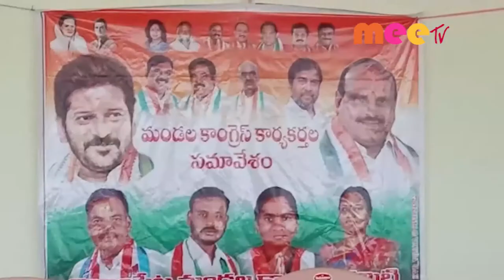కాంగ్రెస్ పార్టీలో //16.08.2021//MEE TV NEWS//